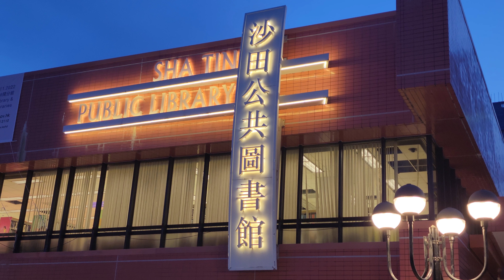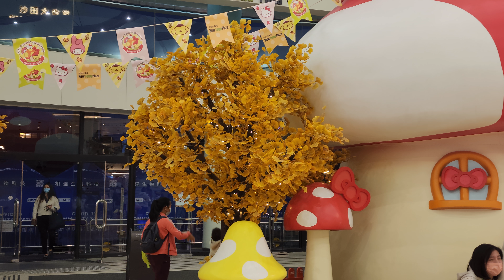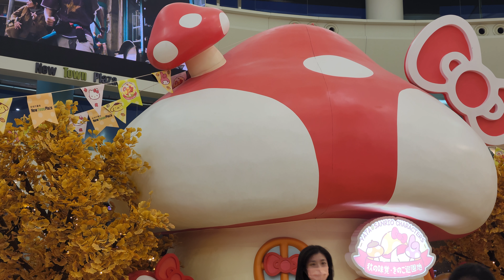Sha Tin Park 沙田公園 新城市廣場 - Samsung S22 Ultra 8K Video - 背景歌曲 - 花間蝶 - 廖小璇 / 黑白難辨 - 張德蘭 / 雨中情 - 仙杜拉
Sha Tin Park 沙田公園 新城市廣場 - Samsung Galaxy S22 Ultra - 8K Video
背景歌曲 - 花間蝶 - 廖小璇 / 黑白難辨 - 張德蘭 / 雨中情 - 仙杜拉
2022年10月19日 - 影片拍攝  Ngan Piu
維基百科
沙田公園（英語：Sha Tin Park）位於香港新界沙田源禾路2號，是沙田新市鎮的主要大型公園；鄰近城門河，東面延伸至沙燕橋，西面至獅子橋，毗連沙田大會堂、城市藝坊及新城市廣場。公園面積8.05公頃，耗時3年、耗資7,500萬港元興建，於1988年8月24日啟用，現由康文署負責管理。
沙田公園原名沙田中央公園（英語：Sha Tin Central Park），由前區域市政局興建，原由區域市政總署管理；區域市政局解散後改由康文署管理。沙田公園分成多個特色公園，種植了10多萬棵植物，品種多逾400，當中也有不少罕見的品種。「結客場」位於公園的中心，與沙田大會堂及瀝源橋相連。中心隔鄰地帶是多個主題花園，包括圍牆香花園、杜鵑園、石山花園及時花園，東面是具有東方色彩的「歷奇樂園」，南端是「南園」，內有高18米的瀑布從山丘峭壁傾瀉而下，直達大水池，並與湖心島、拱橋及涼亭相連。毗鄰南園是現代化的歷奇公園。北園為中國庭園，有連綿起伏的「龍背」圍牆及列柱式的涼亭。